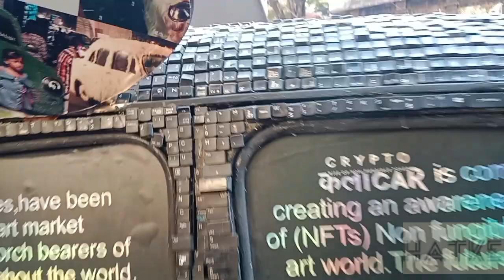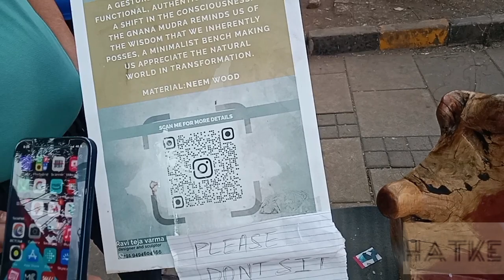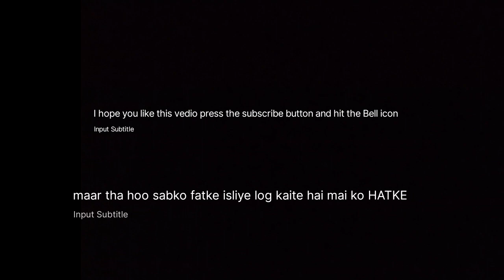hub of Art || Art gallery Mumbai || Art or festival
in this video I will be taking you around KALA GHODA ART FESTIVAL. This festival is from 4TH February to 12TH February.

information about kala Ghoda

The Kala Ghoda precinct can be roughly defined as the area that stretches from the Regal Circle at the Southern end of Mahatma Gandhi Road, up to the Mumbai University at the northern end, flanked by the Oval Maidan to the west and the Lion Gate to the east.
The name Kala Ghoda can be traced to the old equestrian statue of King Edward VII, which was placed at the centre of the large node on the old Esplanade Road. The statue, a vestige of the colonial era, has since been removed from the site, but the colloquially used for the district name persist regardless – an assertive confirmation of a compelling public memory.

Today, the area is a hub of cultural activity and a throbbing urban node with institutions like the Jehangir Art Gallery, Max Mueller Bhavan, Bombay University, Prince of Wales Museum, National Gallery of Modern Art, Institute of Science, Bombay Natural History Society, Elphinstone College, and David Sassoon Library around it, all within comfortable walking distance of each other. Apart from the entertaining pursuits of art and education, the area also offers a host of famous city restaurants and cafes, along with art galleries, designer boutiques, and many culturerelated activities and venues – the most popular one being the annual Kala Ghoda Arts Festival, where many artistes, performers and craftspersons gather every February.